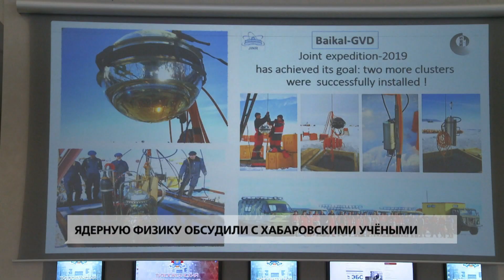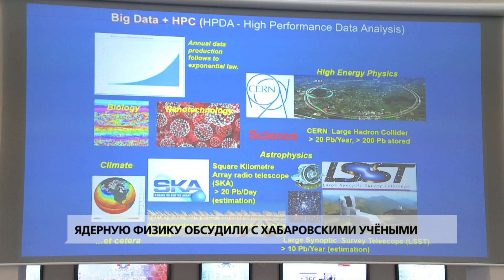Ядерную физику обсудили с хабаровскими учёными в ТОГУ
В сентябре 2020 года на базе Тихоокеанского государственного университета пройдёт большая международная конференция по ядерной физике.  В Хабаровск приедут учёные из США, Чехии, Англии, Франции, Кореи, Японии. Организаторы — Объединённый институт ядерных исследований города Дубна. Оттуда в наш город прилетела доцент и выступила перед студентами. Есть ли ядерная физика в Хабаровске и кто ей занимается – в сюжете Яны Коробицыной. В материале возможно упоминание платформ корпорации Meta (запрещена на территории Российской Федерации)